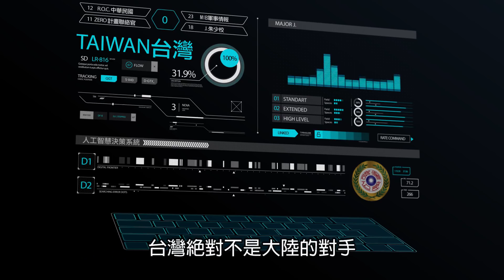天戰》第71集 : 美國國防授權法通過 LCS濱海戰鬥艦停靠台灣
因應解放軍出動轟六威脅，美國第七艦隊派出獨立級濱海戰鬥艦LCS-4 停靠左營軍港，由眾議院提出[國防授權法案]除允許美國軍艦停靠台灣軍港外，台灣軍艦也可以停關島美軍基地。濱海戰鬥艦（LCS）係美國海軍因應近海岸區域作戰，最新設計攻擊艦；獨特的三體(trimaran）船型，讓飛行甲板和燃料空間更大，航行距離更遠..